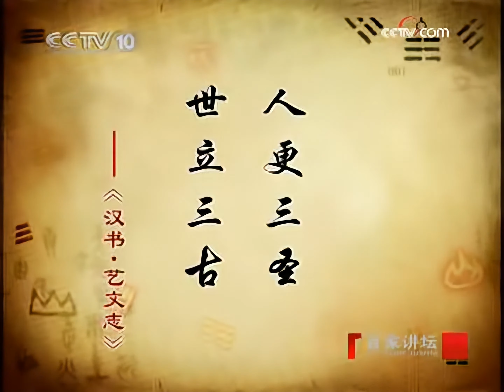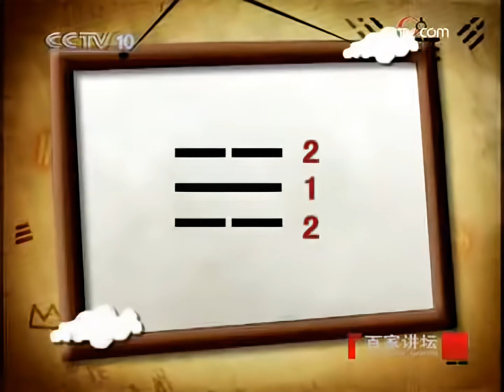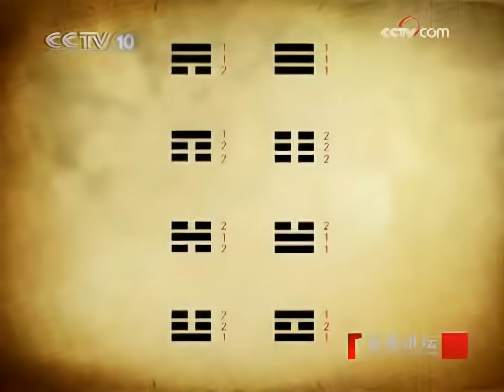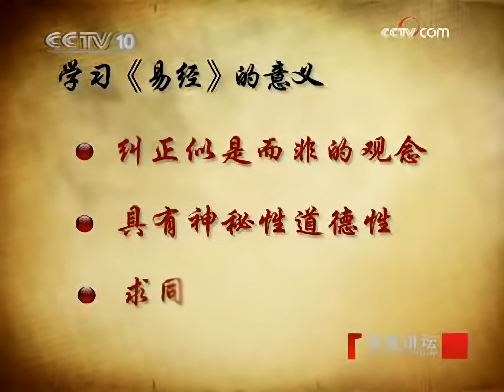易经的奥秘（一）何为易经 HD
我把旧的video弄成HD, 因为觉得看不清楚。
有没有真的清楚我就不知了。